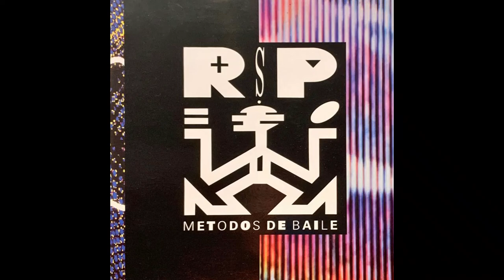RSP - Caballo Negro (Spanish House)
..from the first and unique LP by the great producers Luís Carlos Esteban & Marcos Calvo aka Rebeldes Sin Pausa.

S/O to FAN-TE for finding this at our homeland Galicia last Christmas.